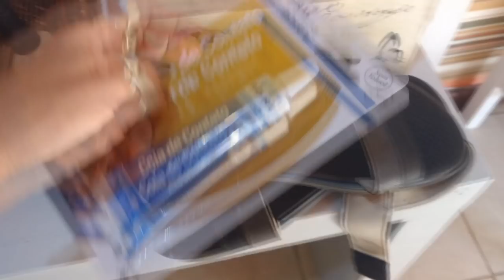Vlog - Final de Semana - Saiba o que faço.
Neste vlog mostro como é um final de semana normal na minha vida.